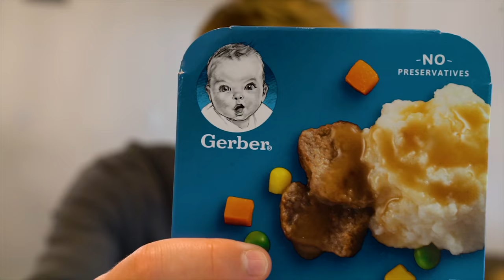MORNING ROUTINE WITH MY NEPHEW!!!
I wanted to share what my nephew Sutter's morning routine is like here in quarantine.

Stream my latest single NO CAPTION on all platforms!

Filmed and Edited by @JacksonLueders612  @mattsato529